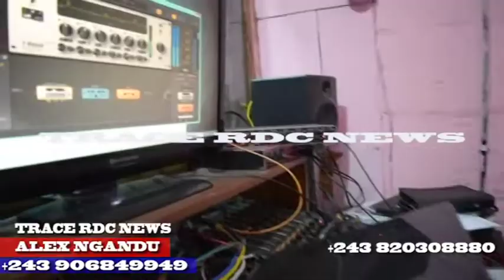CA BRULE ARCHANGE A TUMBI MAMAN AMAZONE YENDE APANZA BISO ASANGISA BISOTE MALOBA YA PAPA WEMBA ATIKA